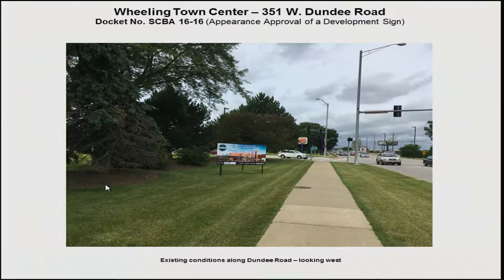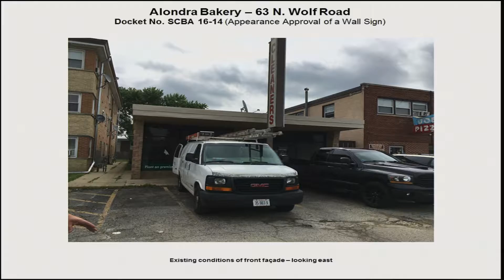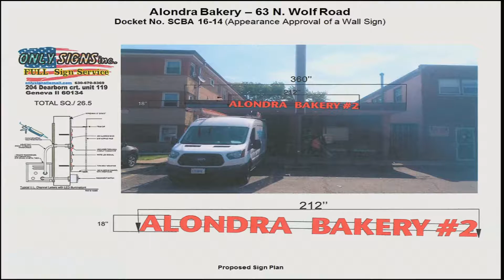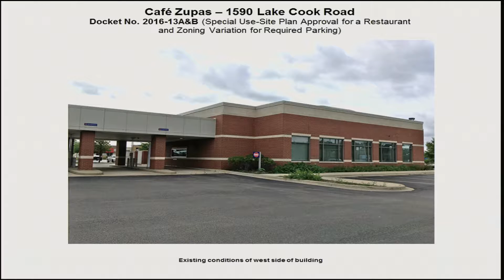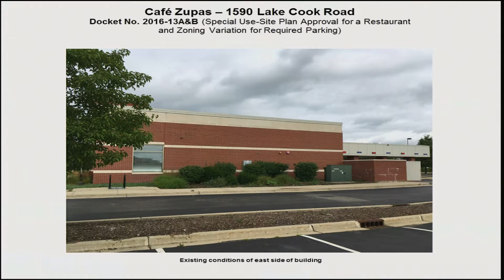Village of Wheeling Plan Commission Meeting 7-14-2016